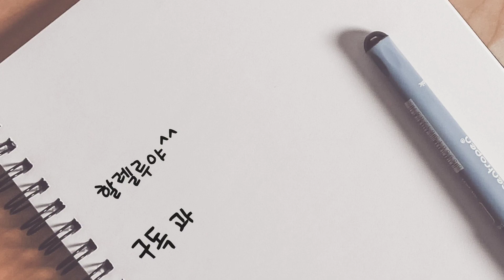(Thanksliving - 조용기 목사님의 10분 명설교 큰은혜 ''능력있는 기도의 비결") 매일 오전7시 유튜브방송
(Thanksliving - 조용기 목사님의 10분 명설교 큰은혜 '능력있는 기도의 비결')

(저서)
(경력)
 300여 업체/종교단체 컨설팅 및 강의
(소속)
(종교)
 여의도순복음교회 장로(홍보분과위원)
(온라인 채널)